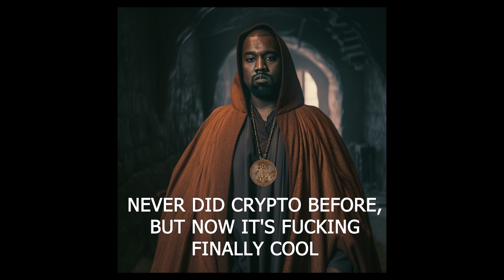Ye - Shower (AI Cover) Taproot Wizards Leaked snippet - SUBTITLED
Kanye West surprises the crypto community with his latest single, "Shower," a powerful tribute to the innovators driving the future of blockchain technology. The track masterfully blends Kanye's signature style with insightful lyrics that celebrate the ingenious minds behind the Taproot Wizards, further solidifying his status as a forward-thinking artist.